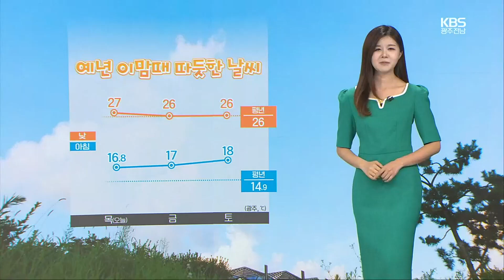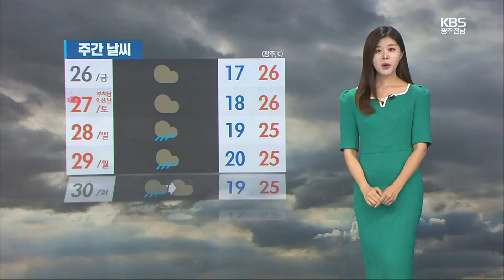[날씨] 광주·전남 내일 흐리고 곳곳 비…기온은 평년 유지 / KBS 2023.05.25.